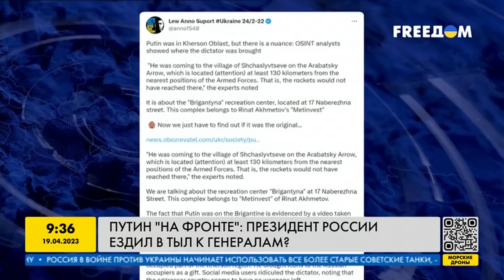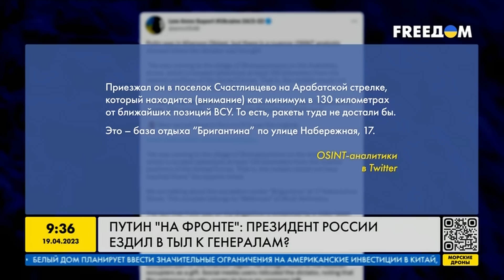ЗАЧЕМ ПУТИН ездил В ТЫЛ К ГЕНЕРАЛАМ?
Путин проигрывает Зеленскому в демонстрации личной храбрости и это минус в глазах его сторонников. Об этом заявил российский политолог, политтехнолог Аббас Галлямов в прямом эфире телеканала FREEДОМ. Российский президент апеллирует к древним, первобытным и кровожадным инстинктам россиян, добавил спикер. Путин надеялся, что все произойдет так быстро, что на фронт ездить ему не придется. А после того, как передовую начал посещать Зеленский, президент РФ не повторял этого уже из принципов – не хотел косплеить украинского лидера. Но теперь вынужден это делать.

Политолог также прокомментировал попытки расширения образа Путина. По его словам, российский президент хочет доказать, что он может управлять страной. Но его действия только дополняют ощущения неубедительности образа и его слабости, подчеркнул Галлямов.